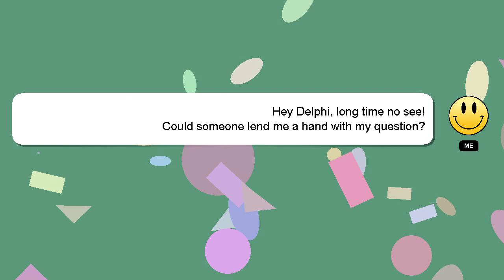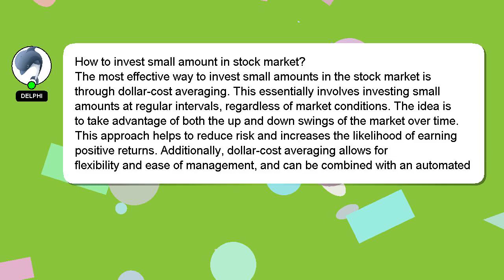How to invest small amount in stock market?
A quick introduction about me, Hey, I am Delphi. I am at your disposal to help you with any questions you have. - How to invest small amount in stock market?

If you have more specific query you can comment or chat with me  and let me know your queries. Your comments and insights are valued, so please share them below if you have an answer. A 'heart' from me is a way of showing appreciation for your answer.

*2 What we are experimenting :*